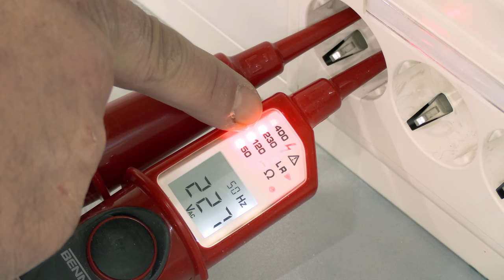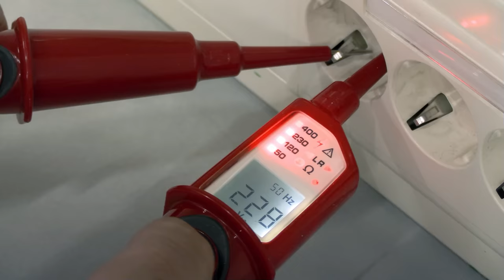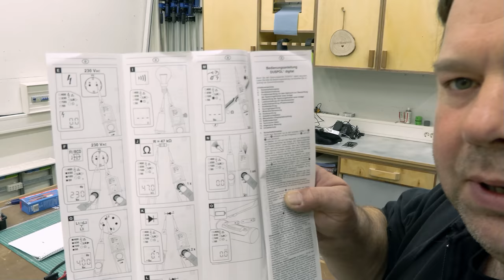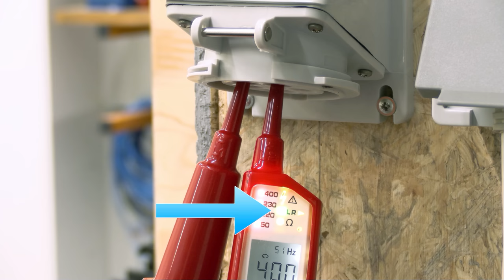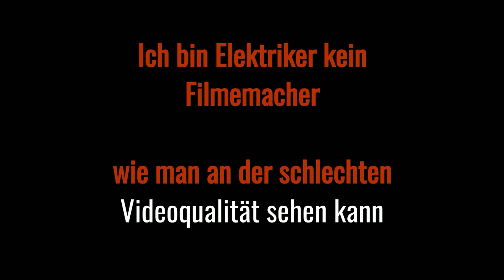Benning Duspol digital | Diese Funktion hat mich überzeugt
➡*💚 Hier findet ihr Profi-Elektromaterial, schnell & günstig geliefert
Benning Duspol digital | Ist der wirklich soviel besser als andere? Proofwood Vergleich
Ich teste heute den Benning Duspol digital und vergleie ihn mit dem Beha Amprobe 2100beta. Ich erkläre und zeige euch genau die Funktionen. Darunter sind auch Funktionen die viele noch nicht kennen.

✅SONDERPREIS !!
✅*Benning Duspol analog
✅*Benning Duspol expert
✅*Benning Duspol digital